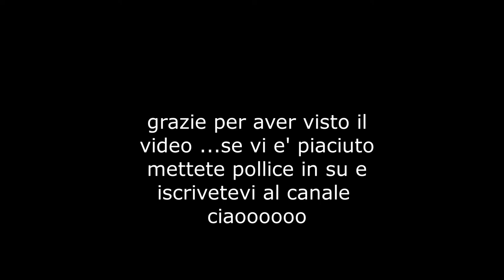Unboxing dicembre collabozione pandahall/selected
Nuovo unboxing per la collaborazione con l'azienda  Pandahall  Selected

cristalli piccoli cod: EGLA-FH0001-01
terminali cod: STAS-SC0003-75
Chiusura a T cod: STAS-UN0009-81
Bottoni a Strass  cod: BUT-PH0001-01
Cristallini ovali  cod :EGLA-NB0001-19
Cristalli set da 02mm cod:  GLAA-AR0001-20
Filo elastico oro cod: EC-PH0001-11